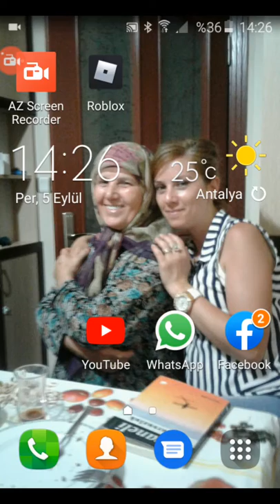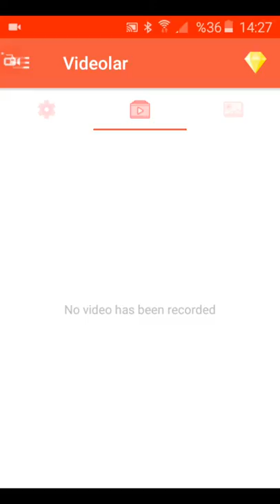Oğrenme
Video çekimi